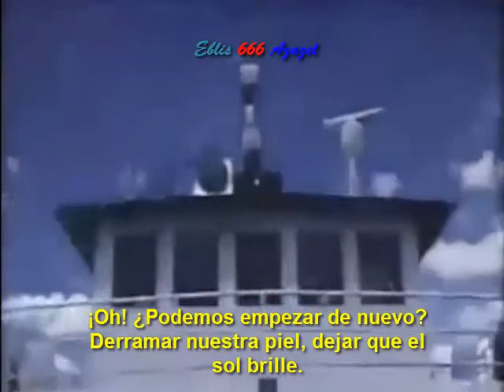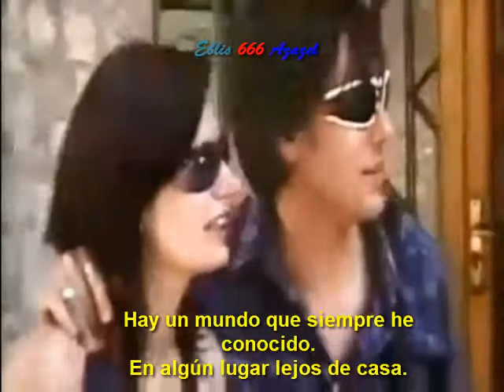Ivy — Edge of the ocean (subtitulada).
Álbum: Long Distance.